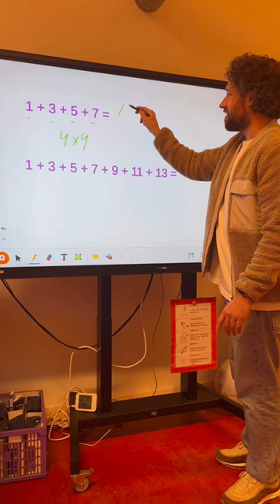Met deze rekenhack wordt school zó easy!